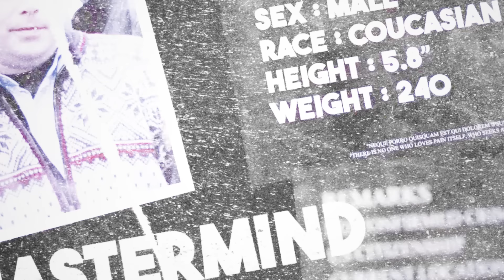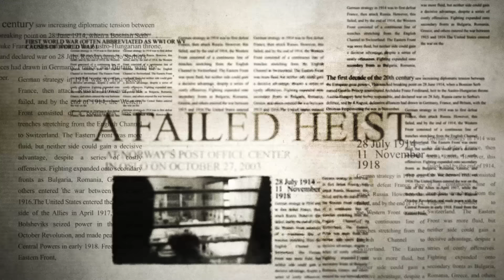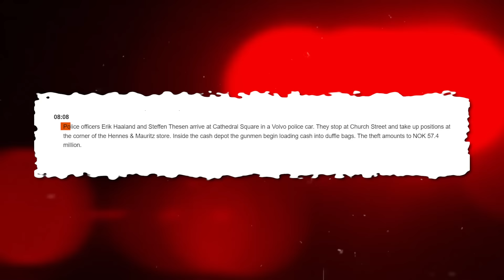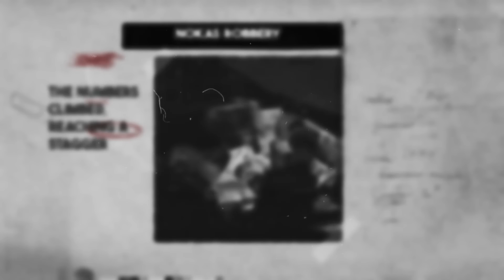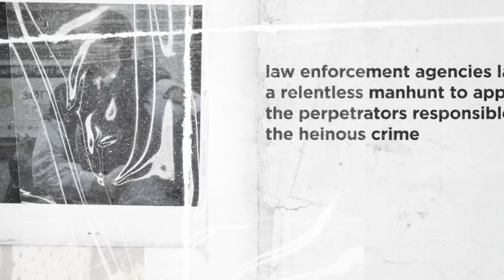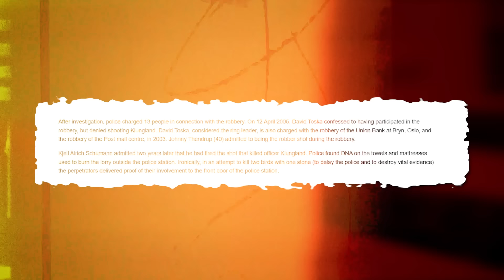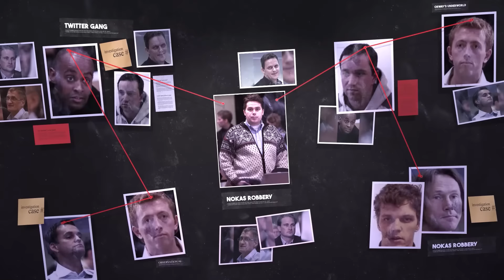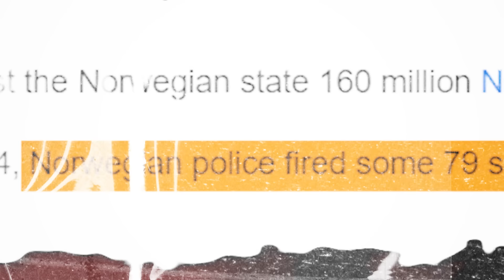How A Brutal Heist Resulted In The Downfall Of Norway's Biggest Gang!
In the dim light of dawn on April 5, 2004, as most of Stavanger slumbered peacefully, a group of masked figures clad in bulletproof vests and armed to the teeth descended upon the money counting central.

With military precision, they unleashed a storm of chaos and violence, culminating in the largest cash heist in Norwegian history: millions of kroner snatched in a matter of minutes, lives forever altered, and a city left reeling in the wake of brazen criminality.

• Holland Crime Boulevard does not have the intend to slander or discredit any of the persons mentioned.